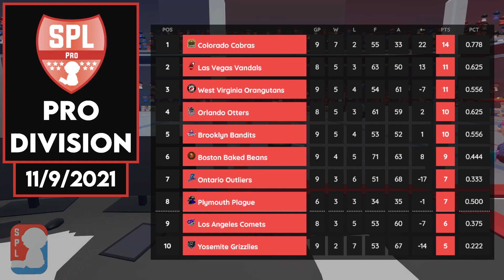S4W3 - TUE - Plymouth Plague vs Los Angeles Comets